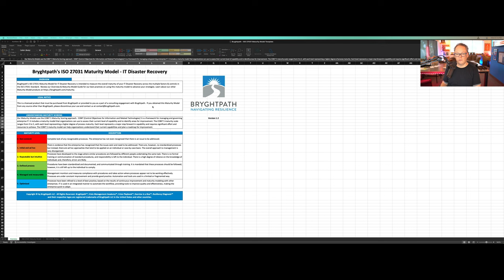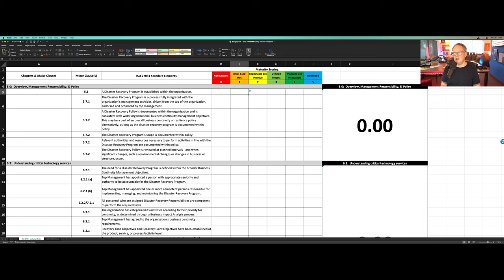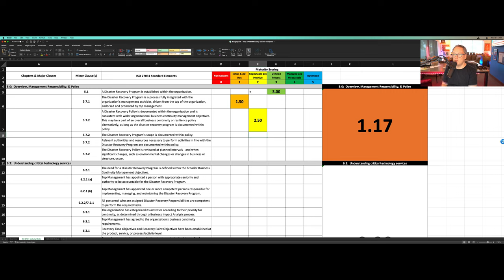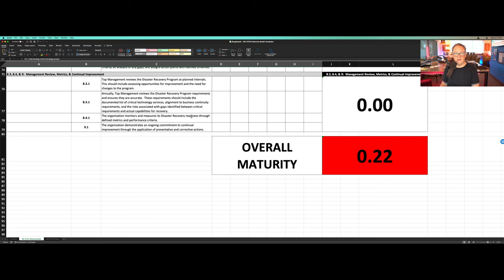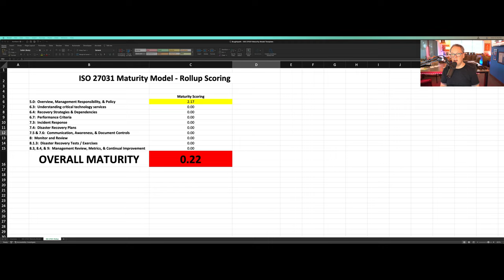Bryghtpath - Maturity Model Product Walkthrough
In this brief video, Bryghtpath Principal & Chief Executive Bryan Strawser walks through our maturity model product - using the ISO 27031 Standard for IT Disaster Recovery as an example.

Our Maturity Models utilize ISO and ASIS Industry Standards as strategic tools to guide organizations in developing and improving various business functions. They offer a structured approach for evaluating the effectiveness of current processes, identifying strengths and gaps, and planning improvements based on predefined maturity levels.

As a result, they provide a clear roadmap to move from a reactive, ad hoc state towards optimized, proactive, and continuous improvement.

These models are evaluation tools and instruments for ongoing growth and development. They promote a culture of continuous improvement and risk management, ensuring organizations remain resilient in an ever-evolving digital landscape. By investing in a maturity model, organizations can ensure they are well-equipped to handle and recover from disruptions effectively and efficiently.

Our models were designed by our team of experts – and are used as a part of our proprietary Resiliency Diagnosis™️ process.